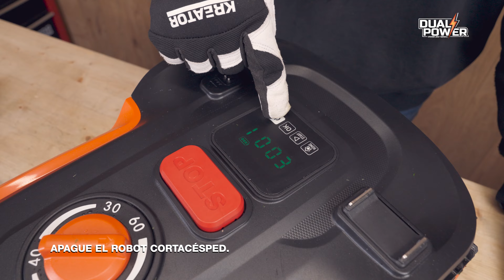Tips&Tricks - ¿Cómo se puede cambiar las cuchillas del robot cortacésped POWDPG6010 de Dual Power?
Mientras disfruta de su tiempo libre, su robot cortacésped Dual Power corta diligentemente el césped por usted, pero necesita un mantenimiento regular para garantizar un rendimiento óptimo.

Si su cortacésped robot ya no está cortando como debería, podría ser el momento de reemplazar las cuchillas. Se recomienda reemplazar las cuchillas cada 2 ó 3 meses. Este vídeo le muestra que puede hacerlo usted mismo fácilmente.

¡Siempre use guantes de trabajo adecuados cuando trabaje con cuchillas!

El conjunto de cuchillas y tornillos de repuesto para su robot cortacésped POWDPG6010 se puede encontrar

Para obtener más información sobre nuestras cortadoras de césped, vaya a

¿Quieres navegar por toda nuestra gama? Visita